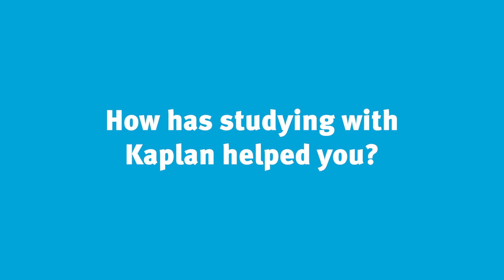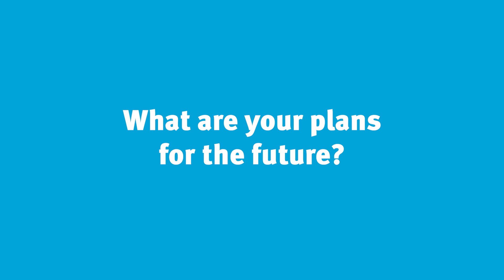Kayode's Story // Kaplan Pathways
Meet Kayode. He's from Nigeria and has recently graduated from the University of Glasgow with a master's degree in Aerospace Engineering and Management.